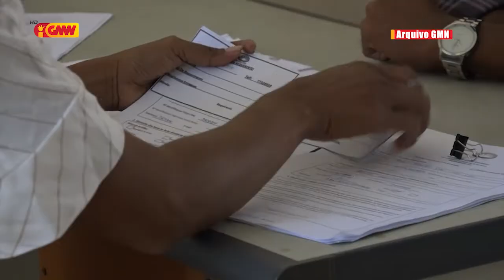Longinhos Armando: Pagamentu 60% sei remata iha loron 15 fulan neˈe